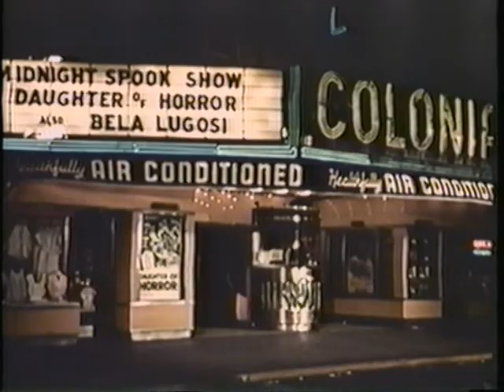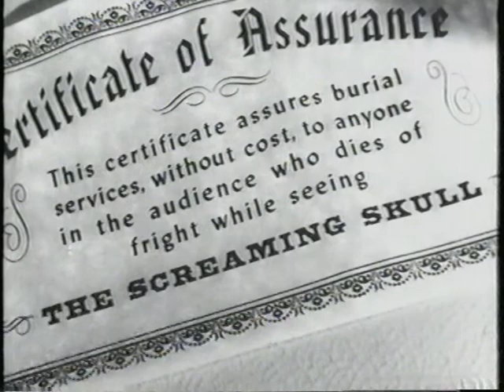Creepy Classics (1987) hosted by Vincent Price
Te-rare-ifying footage of movie monstar Vincent Price making horrorible puns aboout B-movies and it fuckin owns